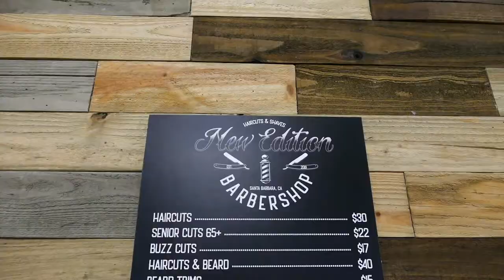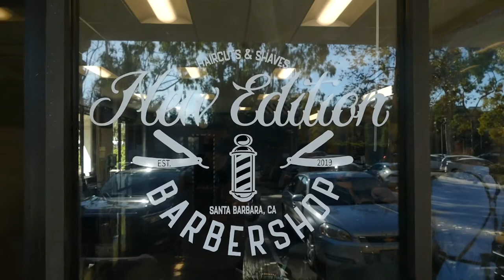Grand Opening Promo Video- New Edition Barbershop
Check out the Grand Opening of New Edition Barbershop in Santa Barbara, California!